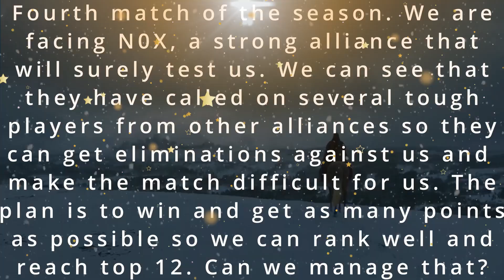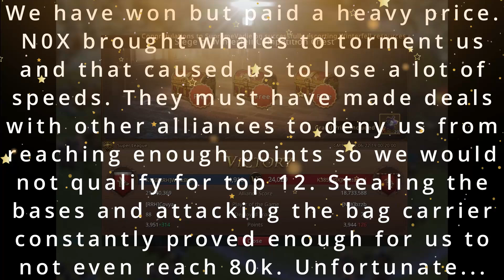RRH vs N0X - Siege of Winterfell on 22.6.2024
In this video you'll see our match with N0X.

Got WiC Chronicler Peugeot